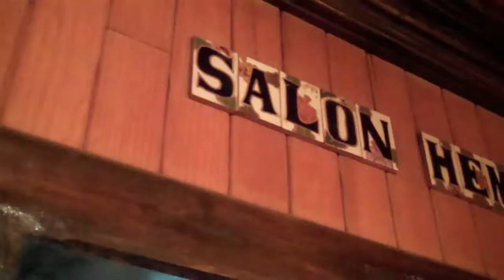Hublot-Fuente: The Fusion - by Manny Iriarte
Hublot's King Power Arturo Fuente edition watch was developed  together with one one of the biggest names in the cigar industry. Manny Iriarte was in Santiago, Dominican Republic this past November to capture this video of the launch event.